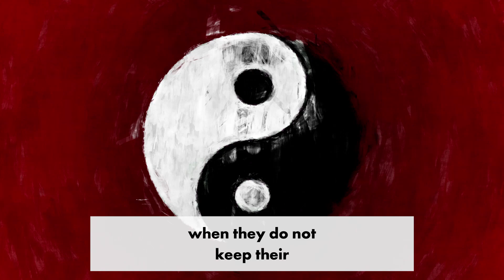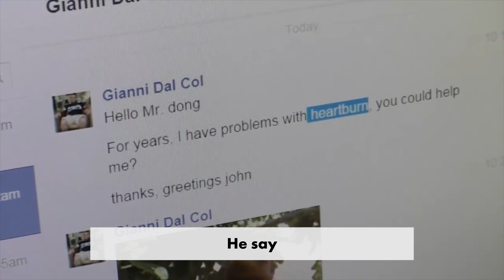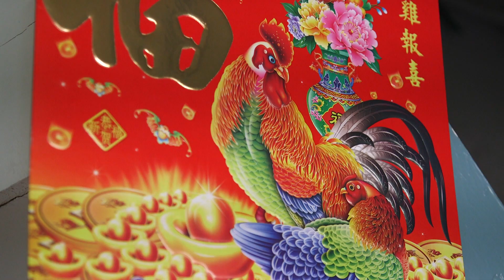Spiritual Masseur Claims to Massage Away Pain through Computers | New York Post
Brooklyn-based spiritual masseur Luo Dong is known for giving free massages around New York. His unconventional practice focuses on women’s and men’s nether regions, which he says hold special “yin” energy. Now Luo Dong is offering his clients “long distance” massages via webcam.